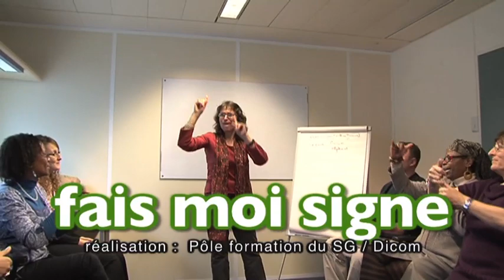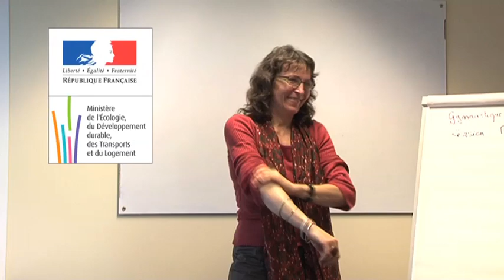Apprendre la langue des signes LSF : conversation, comment t'appelles tu mon signe est Patricia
Fais moi signe vous permet d'apprendre facilement le langage des signes.
Comment parler du temps ?
Je ne t'entends pas... fais moi signe
Apprendre une conversation bonjour, ça va ?  tu fais quoi cet après-midi ? je travaille au bureau.
Découverte d'une culture, beauté d'une langue visuelle, univers de gestes et de regards, univers inconnu des entendants.
Le ministère du Développement durable propose des formations langue des signes à ses salariés. Parmi ces formations proposées, figurent celles de Caroline, Lynda et Patricia formatrices en LSF (Langue des Signe Française). Elles travaillent au ministère, leurs deux cours débutants vous accueillent dans une ambiance sympathique.